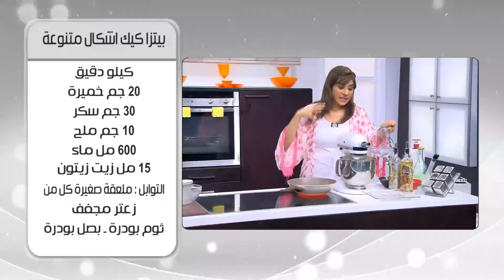بيتزا كيك اشكال متنوعة | أميرة شنب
طريقة عمل بيتزا كيك اشكال متنوعة مع أميرة شنب في أميرة في المطبخ